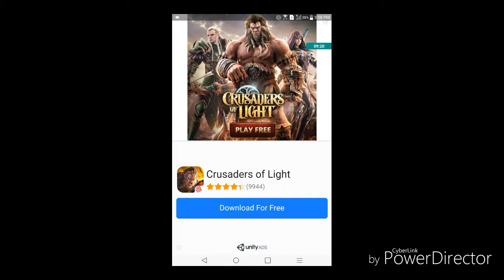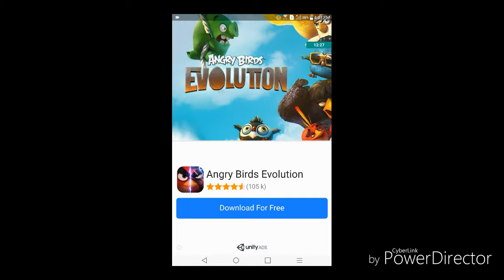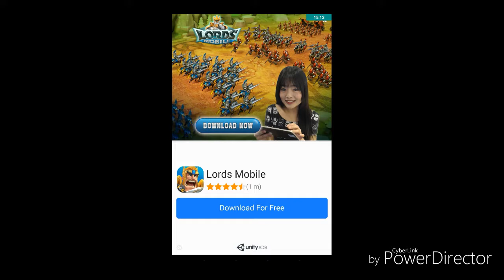Sonic dash 2 trying to unlock tails #2